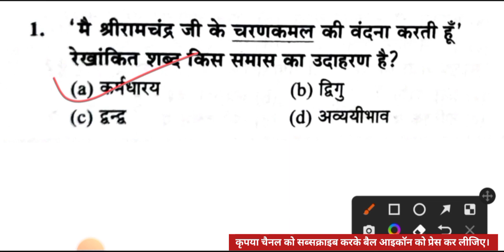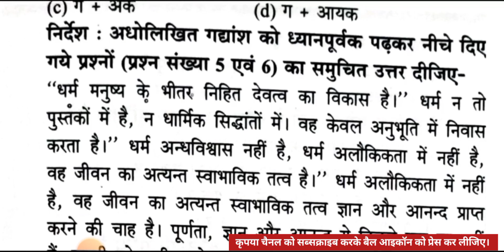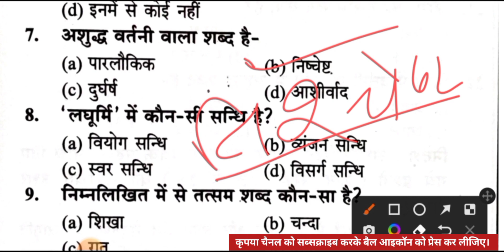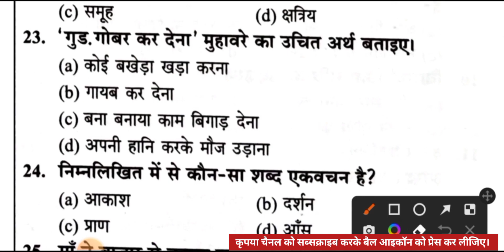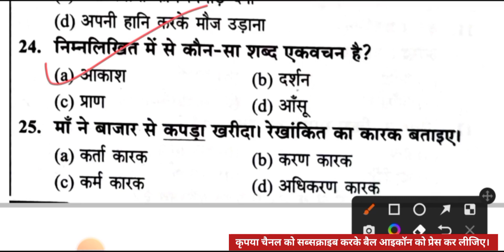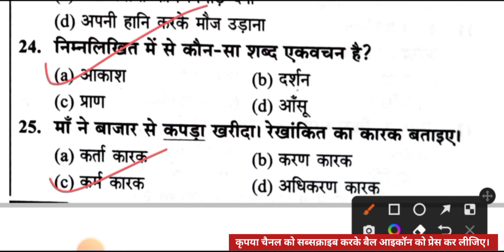हिन्दी प्रैक्टिस सेट- 35 || सुपरटेट 2022 || STET Hindi Practice Sat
इस वीडियो लेक्चर में आप की आगामी परीक्षा उत्तर प्रदेश प्राथमिक शिक्षक भर्ती/ सुपर टेट 2022 के लिए सामान्य हिंदी के महत्वपूर्ण प्रश्नों को हल कराया गया है। अगर आप इन सभी प्रश्नों को सॉल्व कर लेते हैं तो यह आपके लिए बहुत ज्यादा उपयोगी होगा और इन्हीं में कोई ना कोई प्रश्न आपकी परीक्षा में अवश्य आएगा |

hindi for super tet 2022
सुपर टेट हिंदी प्रैक्टिस सेट
उत्तर प्रदेश सुपर टेट हिंदी प्रैक्टिस सेट
सामान्य हिन्दी प्रैक्टिस सेट
SuperTET & UPTET 2022
सुपर टेट और यूपीटेट हिन्दी
उत्तर प्रदेश शिक्षक पात्रता परीक्षा हिंदी प्रैक्टिस सेट
उत्तर प्रदेश शिक्षक भर्ती हिंदी प्रैक्टिस सेट
प्राथमिक शिक्षक भर्ती हिंदी
uptet 2022 hindi practice set
uptet hindi practice set 2022
super tet hindi practice set 2022
the master prakash classes uptet hindi practice set 2022
the master
Supertet 2022
उत्तर प्रदेश शिक्षक पात्रता परीक्षा
उत्तर प्रदेश शिक्षक भर्ती
upsuper tet practice set
उत्तर प्रदेश शिक्षक पात्रता परीक्षा प्रैक्टिस सेट

 सुपर टेट 2022 || हिन्दी प्रैक्टिस सेट || सुपर टेट प्रैक्टिस सेट हिन्दी || STET Hindi Practice Sat